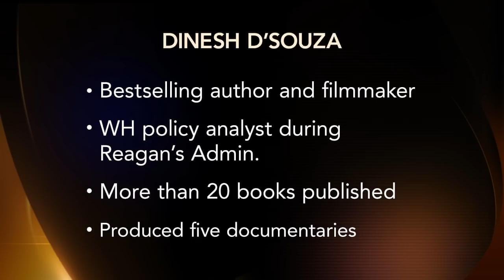July 21, 2020. Frances & Friends with Dinesh D'Souza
Frances welcomes special guest Dinesh D'Souza.